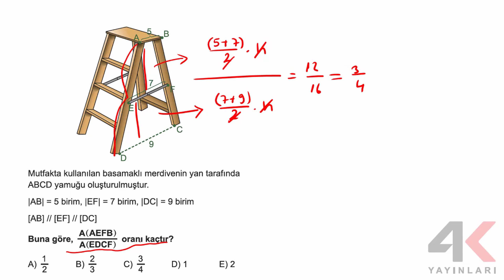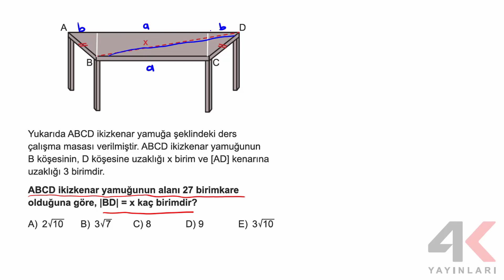4K TYT Geometri Soru Bankası Bölüm 14 Test 5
4K TYT Geometri Soru Bankası Bölüm 14 Test 5

🎞 Soru Listesi
▶ 00:00:00 Bölüm
▶ 00:00:00 Soru 1
▶ 00:00:58 Soru 2
▶ 00:01:43 Soru 3
▶ 00:02:24 Soru 4
▶ 00:04:53 Soru 5
▶ 00:05:56 Soru 6
▶ 00:07:07 Soru 7
▶ 00:08:23 Soru 8